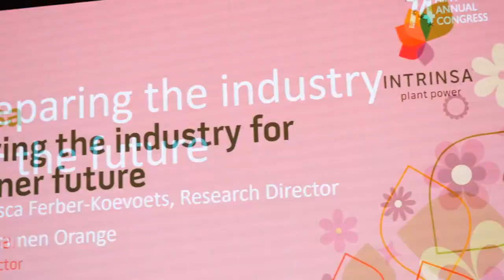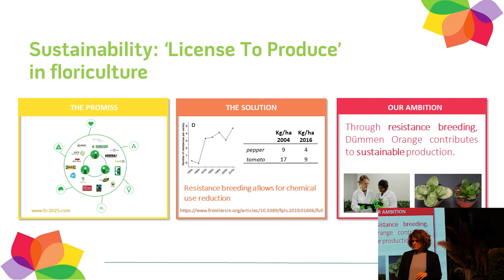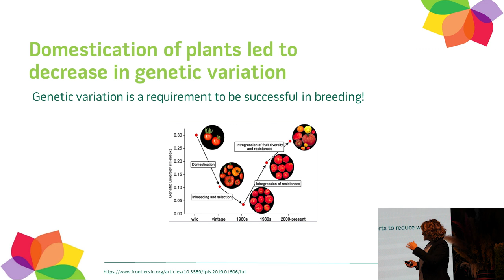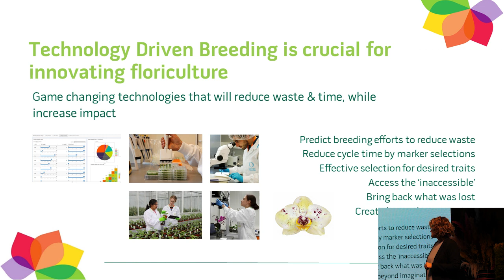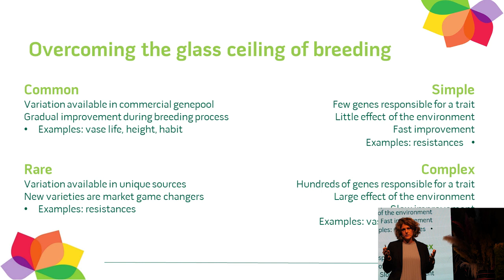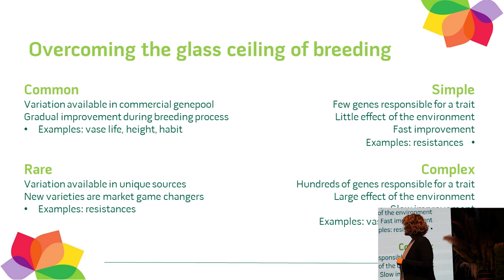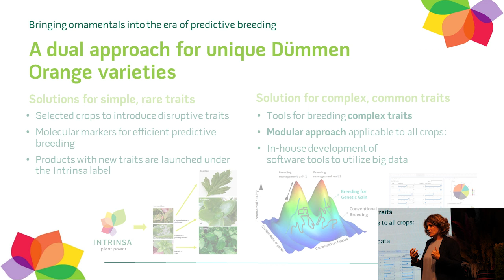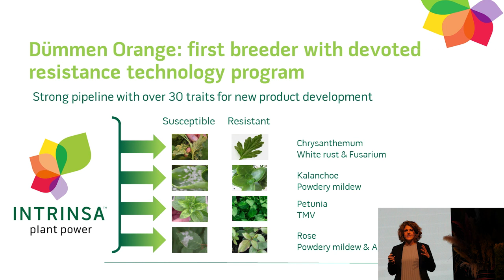Preparing the industry for the future | Tosca Ferber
Dr. Tosca Ferber, Research Director at Dummen Orange, joined the AIPH World Ornamental Horticulture Summit to provide insight from the breeders' perspective.

Thank you to headline sponsor Pera Event, gold sponsor Royal FloraHolland, silver sponsor Brainpull, and bronze sponsors Dutch Flower Group and GreenTech.